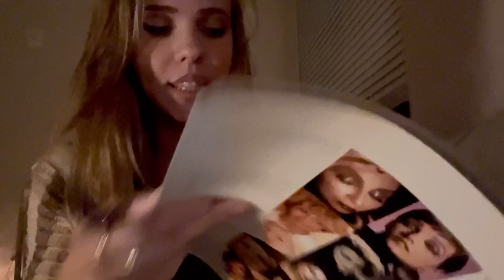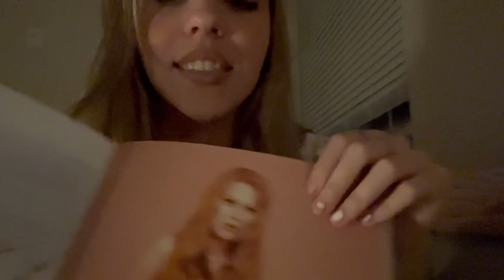ASMR chaotic haircut / wash / style ✂️✂️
I loveeee to use real products, real hair, and touch the camera… it puts me to sleep 😴 I also did propless triggers (just hand sounds, no props) & some spit painting to change it up

THANK YOUUUU for waiting a month for a video I’m so sorry 😭 I hope this video is a bit helpful for you, I love you always!

Timestamps:

0:00 - preview sounds
0:36 - touching your hair
1:56 - spraying / clipping / spit 💧
3:01 - towel fabrics sounds
3:32 - washing hairrr 🧼
4:56 - brushing / clipping
5:39 - finger snipping ✌️✂️
6:14 - cutting real hair
8:20 - combing
8:38 - propless triggers!(no props) squeeze, spit, hold
10:11 - STYLING 💝 (book)
11:33 - mapping your face shape
12:09 - spraying!!! 💦
13:29 - hair touching 😍😍
14:24 - rambling
15:35 - KISSES 💋

BTW I HAVE LIKE 5 VIDEOS COMING. I’m a cluster uploader 😭